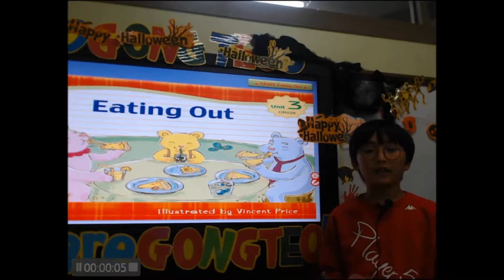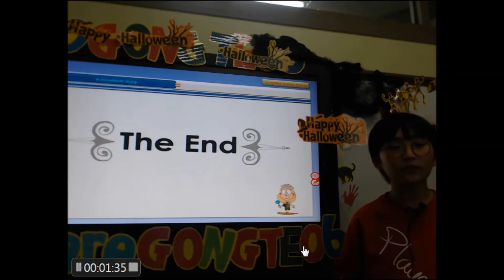능동6센터 10월 영어발표 김환희